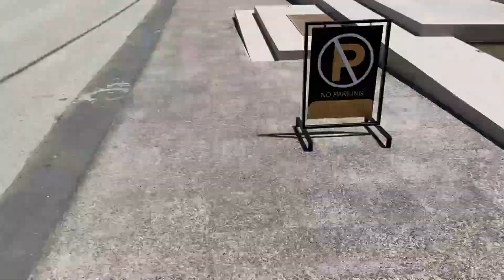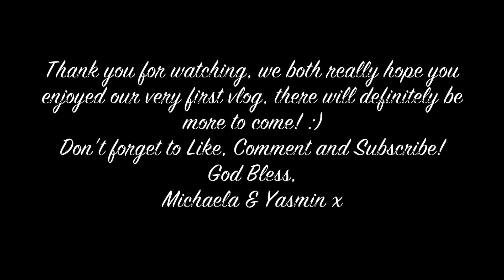AFRONATION & GREECE | Holiday Vlog | Michaela & Yasmin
We hope you enjoyed our Summer 19'  Holiday Vlog!

Michaela and Yasmin xoxo

Yasmin:

Snap: yasmin.glasgow